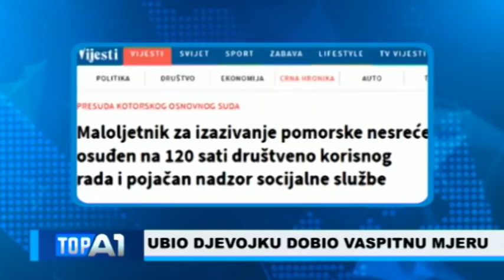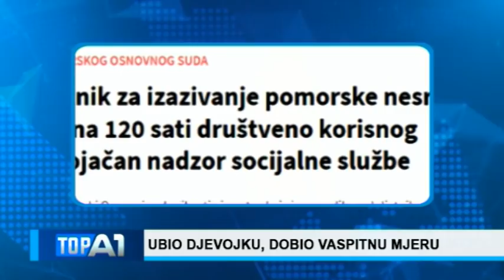TOP A1 DPS: PEJANOVIĆ-ĐURIŠIĆ NAPUŠTA MILA? PATRIOTSKI SKUP: BIO I MILOV SIN